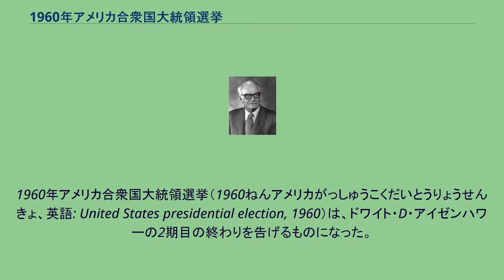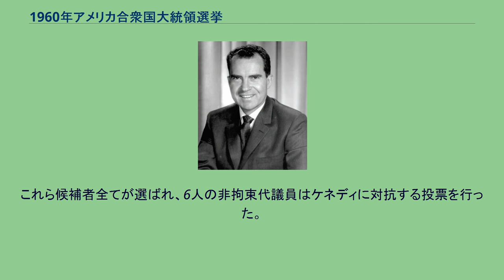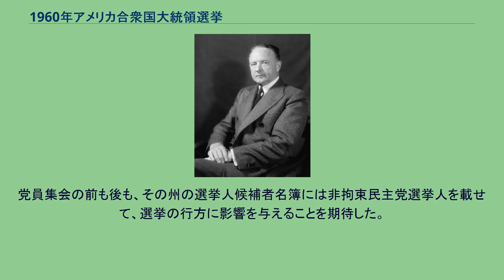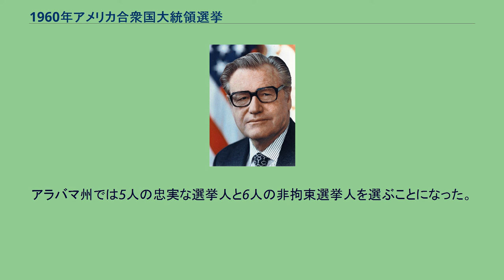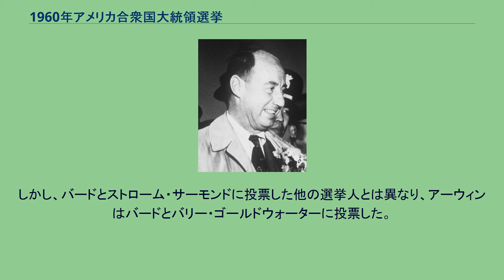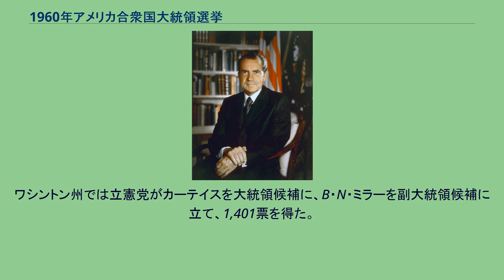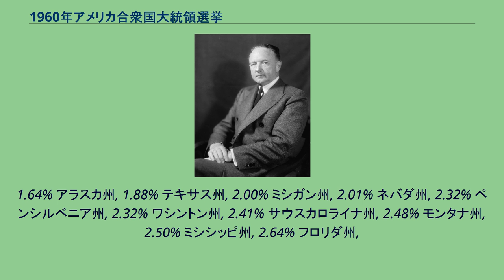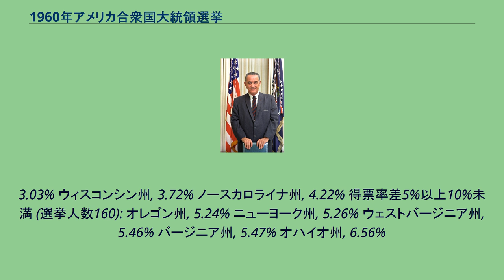1960年アメリカ合衆国大統領選挙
ジョン・F・ケネディ
1960年アメリカ合衆国大統領選挙（1960ねんアメリカがっしゅうこくだいとうりょうせんきょ、英語: United States presidential election, 1960）は、ドワイト・D・アイゼンハワーの2期目の終わりを告げるものになった。
アイゼンハワー政権の副大統領リチャード・ニクソンが大統領職に挑戦し、共和党の大統領候補になった。
民主党はマサチューセッツ州選出の上院議員ジョン・F・ケネディを候補に指名した。
ケネディは大政党の候補者としては2人目のカトリック教徒だった（1人目は1928年民主党のアル・スミス）。
選挙運動期間中、ケネディは、アイゼンハワーと共和党の下でアメリカは軍事的にも経済的にも冷戦中のソビエト連邦に後れを取っていると批判し、大統領になれば「アメリカを再度始動させる」と主張した。
ニクソンはこれに応えて、もし当選すれば、アイゼンハワーがこの国にもたらした「平和と繁栄」を継承し、アメリカが冷戦に対応するためにはケネディでは若すぎて経験不足であり大統領を任せられないと主張した。
結果、選挙人選挙では1916年以来となる接戦となり、一般投票でもケネディとニクソンの得票率差はアメリカの大統領選挙史の中で最小となった。
この1960年選挙は、歴史家の間で特定の州におけるマフィア絡みの選挙違反がケネディの勝利を助けたことについて議論の的になり続けているものでもある。
この選挙にはアラスカ州とハワイ州がそれぞれ前年の1月3日と8月21日に州昇格を果たし、初めて選挙に参加したものでもあった。
民主党の大統領指名候補者 1960年民主党大統領候補者選びには多くの政治指導者達が候補に挙がった。
しかし、ケネディ、テキサス州のリンドン・ジョンソン、ミネソタ州のヒューバート・H・ハンフリー、ミズーリ州のスチュアート・サイミントンの各アメリカ合衆国上院議員、および元イリノイ州知事のアドレー・スティーブンソンを除けば、指名獲得の実際的なチャンスが無い地域的な「お気に入り」候補者に過ぎなかった。
ケネディは当初、何人かの民主党年長者（例えばサイミントンを支持する元大統領のハリー・S・トルーマン）から大統領になるには若すぎて経験が足りないという示唆によって批判されていた。
これらの批判者は、ケネディが「より経験のある」民主党員の副大統領候補になるべきということを示唆していた。
ケネディは、このことが大衆にケネディのことを真剣に考慮しないようにしておくための、その敵対者による戦略であることを認識し、率直に「私は副大統領候補に出馬するのではない、私は大統領候補として出馬するのだ」と声明を出した。
ケネディにとってより深刻な問題は彼がローマ・カトリック教徒だということだった。
1928年の大統領選挙で民主党候補のアル・スミスが経験したことを想起すれば、多くの者はケネディが指名を獲得し11月の選挙で勝利する可能性は反カトリックの偏見で傷つけられるのではないかと危ぶんだ。
ケネディはその集票能力を証明するために、ウィスコンシン州予備選挙で革新派の上院議員、ミネソタ州のヒューバート・H・ハンフリーに挑戦した。
ウィスコンシン州ではケネディがハンフリーを破ったが、その票差はカトリック教徒の多い地域からのものが大半であったという事実によって、多くの党ボス達はケネディが非カトリック有権者から得票できるというアピールを信じなかった。
ケネディは次にプロテスタントが圧倒的に多いウェストバージニア州でハンフリーと対決した。
そこでは反カトリックの偏見が広く広まっていると言われていた。
ハンフリーの選挙運動は資金が少なく、ケネディの組織化され資金の裏付けもとれた選挙対策チームと競合できなかった。
ケネディの魅力的な兄弟姉妹が有権者を求めて州内を隈無く周り、ハンプリーをして「チェーンストアに対抗する独立系商人のように感じる」と愚痴をこぼさせた。
予備選挙ではケネディが投票数の60％以上を獲得してハンフリーを破った。
ハンフリーは指名争いから撤退し、ケネディはカトリック教徒でも非カトリックの州で勝利できることを党ボス達に証明するに必要とされた勝利を得た。
民主党全国大会に先立つ数ヶ月間、ケネディは国中を回って様々な州の代議員の支持を取り付けるために説得に努めた。
しかし...